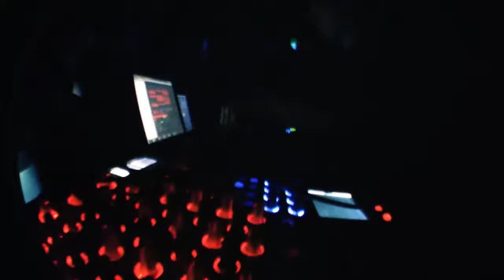TUNE-SOCIETY-Trailer 2011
Ein kurzer Zusammenschnitt unserer "Beatgeschubse im Grünen"-Party in der GH Gießen-Wieseck vom 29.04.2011. Dank an Alex B. fürs Zusammenschneiden und vertonen!

Tracks in dem Video:

1. Jean Balaise - Salauds De Pauvres
2. The Human League - All I Ever Wanted (Alter Ego Rmx)
3. The Prodigy - Invaders Must Die